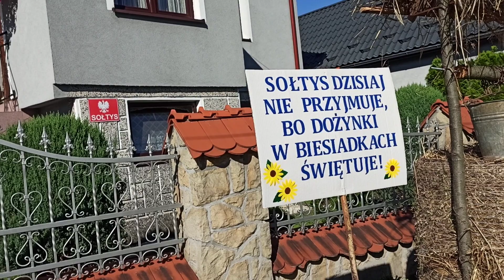Sołtys dzisiaj nie przyjmuje, bo dożynki w Biesiadkach świętuje